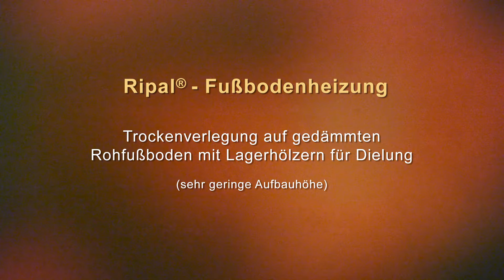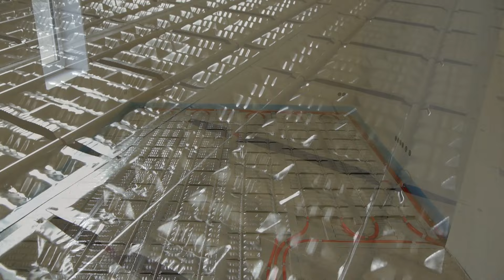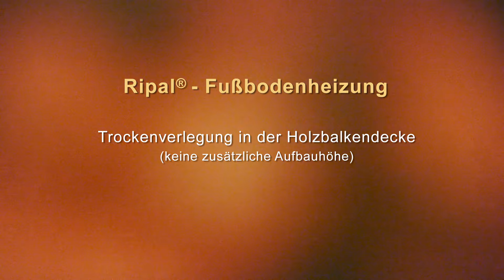Wie du eine Fußbodenheizung in einer Holzbalkendecke verlegst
In unserem Haus habe ich den alten Dielenboden durch einen neuen ersetzt.

In dem Zuge wollte ich gern eine Fußbodenheizung einbauen. Ich habe mich für das System von RIPAL entschieden. Hier eine Anleitung.

Ich habe Lärchendielen mit 27mm Stärke verwendet.